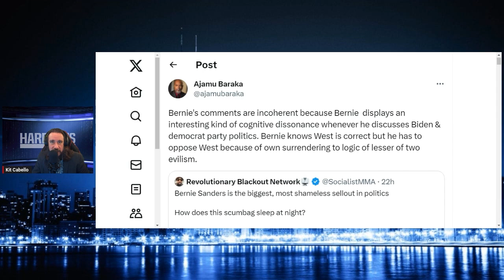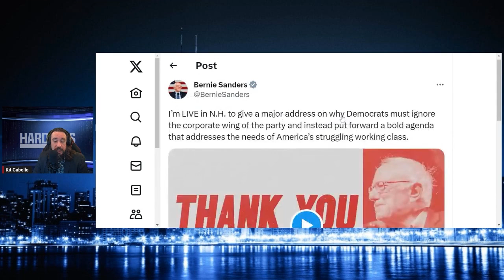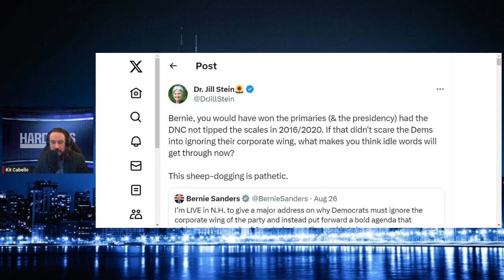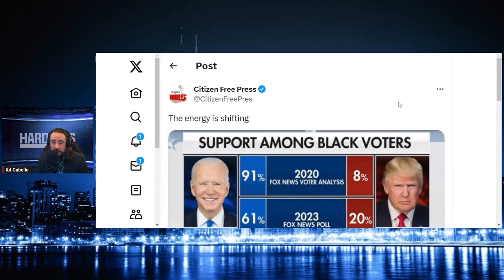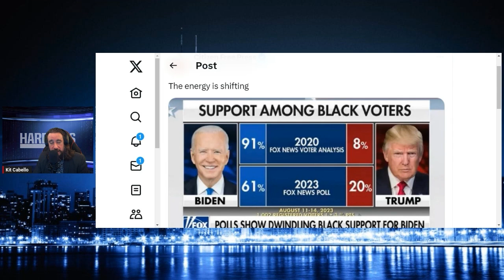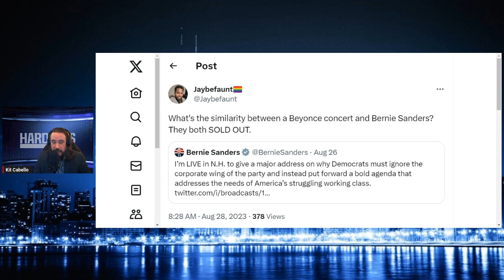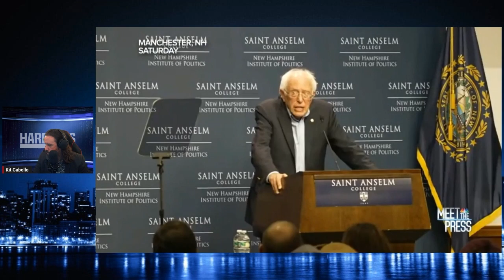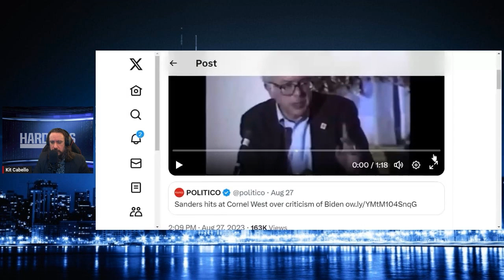Bernie Sanders Backstabs Dr. Cornel West & Third Parties To Support Pro-Corporate Democrats & Biden